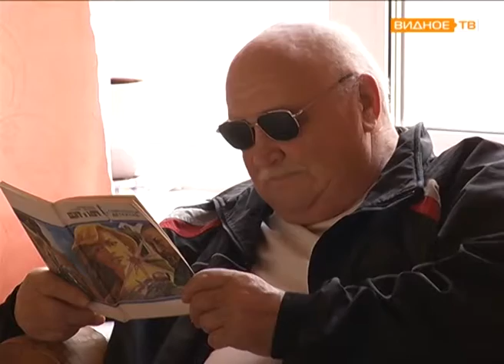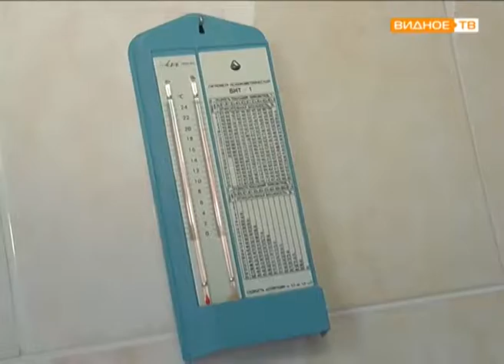"Видный доктор" - Елизавета Николаевна Юдаева